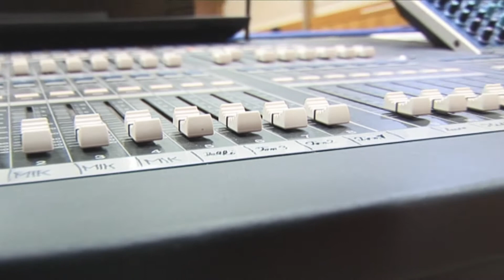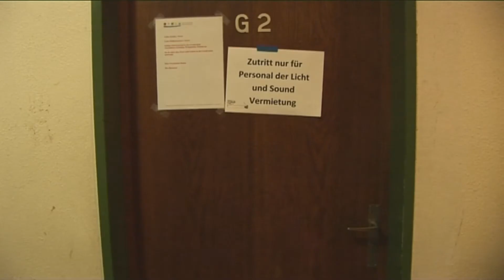Imagefilm Licht und Sound Vermietung